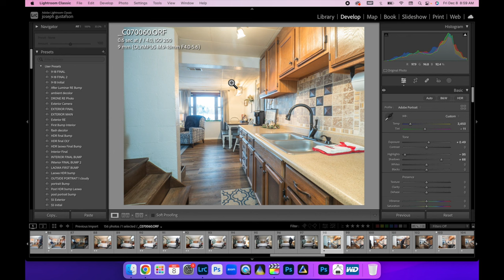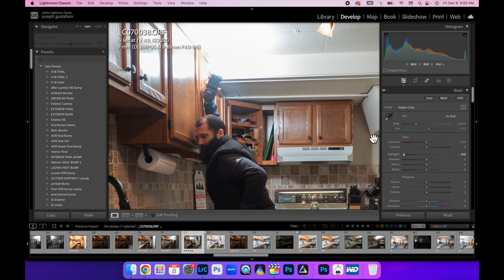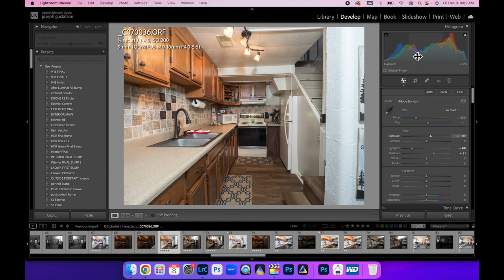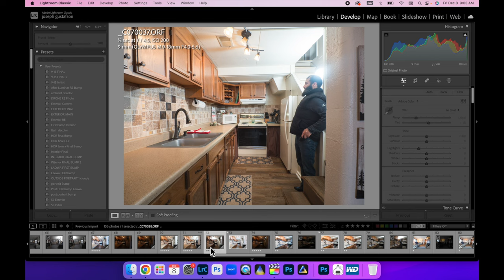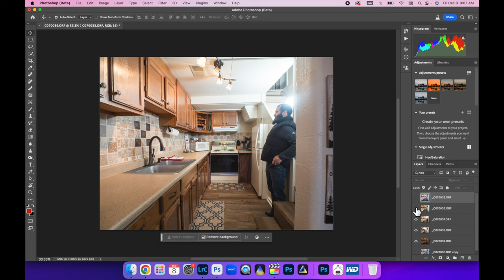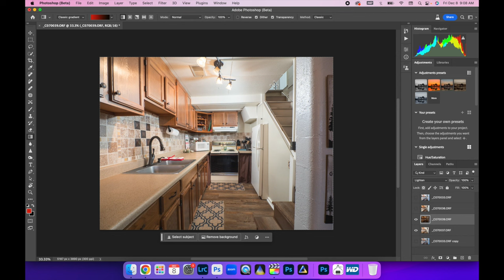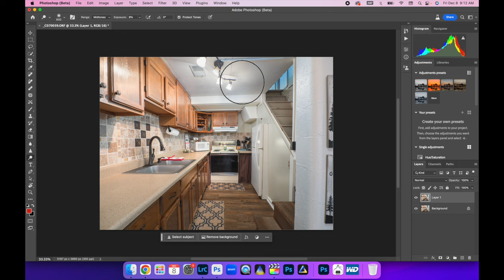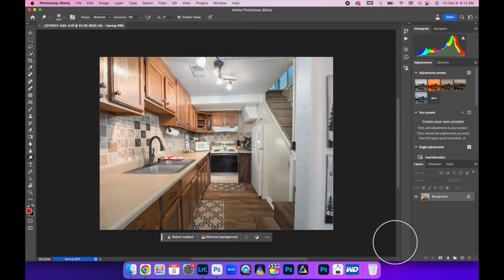Flambient Magic: Capturing Small Kitchens Like a Pro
Monopod similar to the one I use
Flash bracket that I use
5/8" Male to 3/8" Female Screw Adapter
Flash I use
Camera I use
Lens I use
Remote Shutter release I use
Flash Trigger I use
Umbrella I use
Tripod I use
Gear Head I use
Circular Polarizer I use